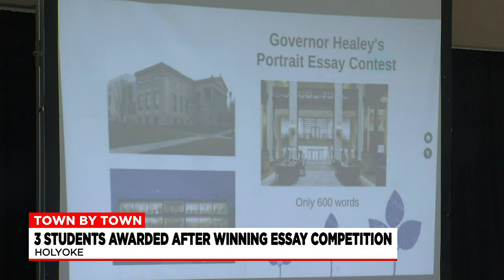Town by Town: American Fright Furniture opening, essay contest winners, mental health campaign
Town by town is taking you to Agawam, Holyoke, and Springfield.